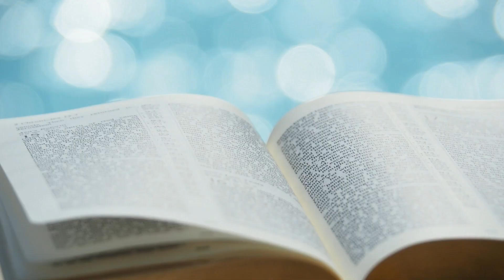夏主教金句INBOX：5月17日星期一【你們信教的時候，領了聖神沒有？】（宗19:2）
夏主教金句INBOX：5月17日星期一 // 各位兄弟姊妹，今天的聖經金句是：「你們信教的時候，領了聖神沒有？」（宗 19:2）今天讀經一有些特別，講到保祿在厄弗所附近與遇到幾位門徒，就問他們一個問題：「你們信教的時候，領了聖神沒有？」門徒回答說：「沒有聽過。」之後他們再傾談後，保祿說，你們領的洗禮，是悔改的洗禮，就不是耶穌的洗禮，於是保祿從新幫他們洗禮一次，接著，他們就領了聖神。

「悔改的洗禮」和「耶穌的洗禮」有什麼不同呢？悔改的洗禮是若翰洗者的洗禮，即用人力去皈依，靠自己努力，做好自己，這是一般道德教育，但還不是信仰。而耶穌的洗禮，是天主聖三的洗禮，包括著天主的聖神，即天主的愛情！當然，我們的悔改皈依是必須要的，但靠的不只是我們自己，而是天主的愛情推動了我們。

怎樣知道我們領洗的時候領受了聖神呢？根據《宗徒大事錄》記載有兩個情況：他們能說出不同的語言。原文是指「方言」，英文翻譯為Tongues（舌音），他們努力讚美天主，一種出神，沒有人聽得明白「巴啦巴啦」似的，好像神魂超拔似的。喻意是讚美天主，是用盡自己的心力，去表達這份對上主的讚美之情。

另外一種，是說先知話。先知說什麼呢？先知就是為主作證，也是保祿後來在格林多前書所講，凡宣告耶穌基督是主的人，其實就是已經領受了聖神，即是為主作證，為自己的信仰作見證。

這句聖經金句提醒了我們自己，我們因聖三之名受洗，但是我們有沒有聖神呢？有，一定有！不過我們卻未必生活出來。聖神可能在我們的靈性生命當中，好像睡著了似的。

就讓我們都求上主，使我們的聖神能復甦，喚醒我們生命內的聖神去讚美上主，並為祂作見證。就讓我們都好好記得今天聖經金句：「你們信教的時候，領了聖神沒有？」（宗 19:2））//